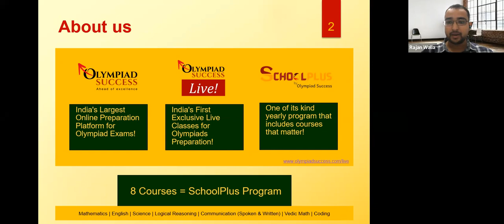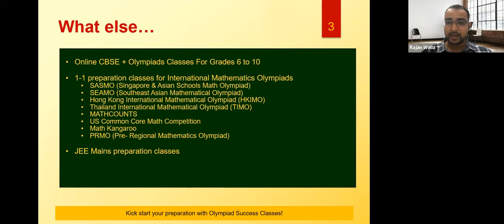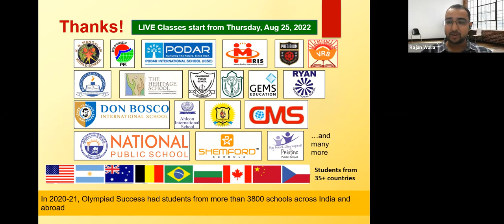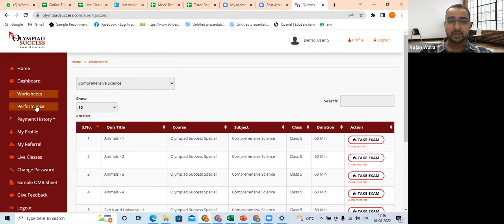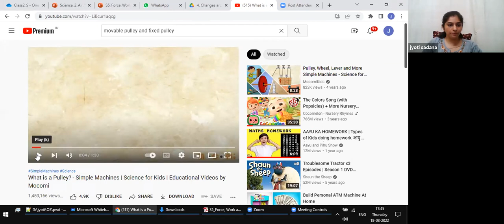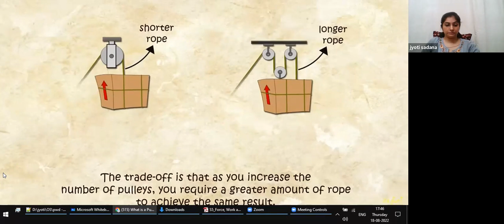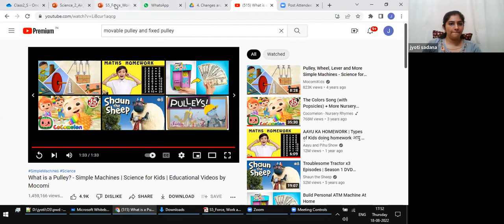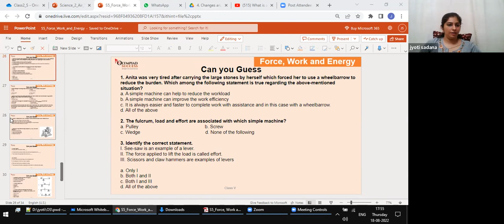Demo - Science Olympiad - Grade 5 - Accelerated - B4 - 18th Aug -22